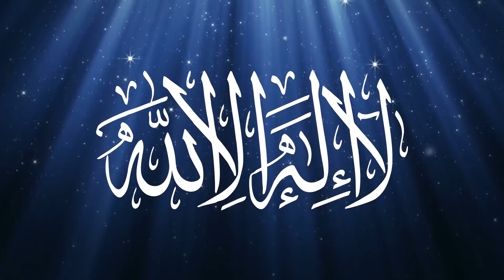Mushkilat K Hal K Liay Sirf Ye Aik Kalimah Parh Len | Sheikh Abdul Mannan Rasikh